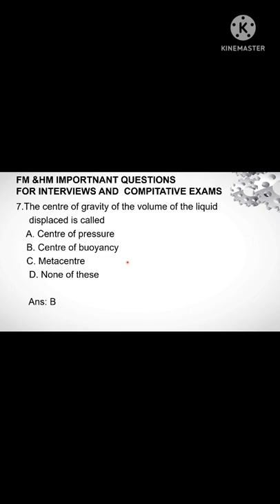FM&HM important questions#shorts#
FM & HM important questions